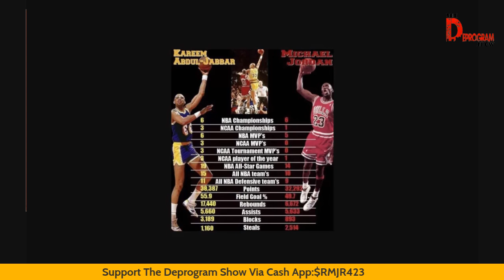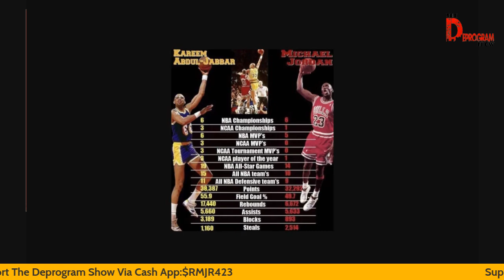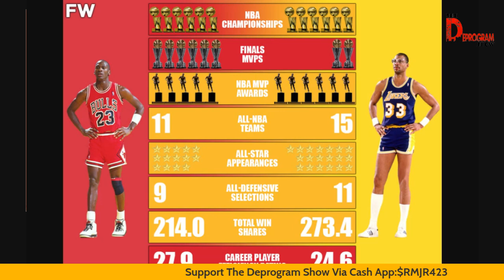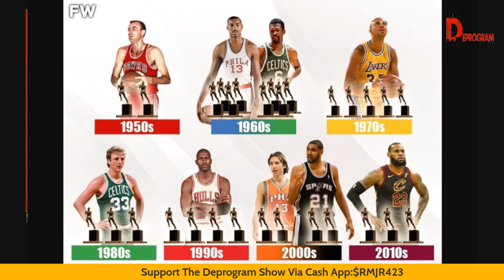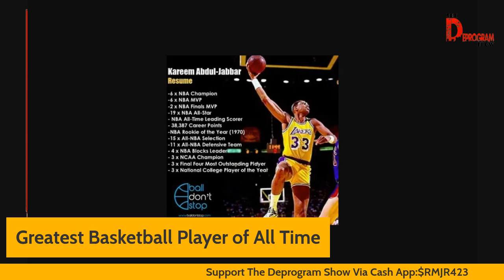Greatest Basketball Player Of All Time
Who's The Greatest Basketball Player Of All Time Is It